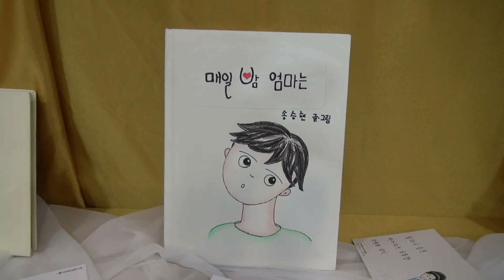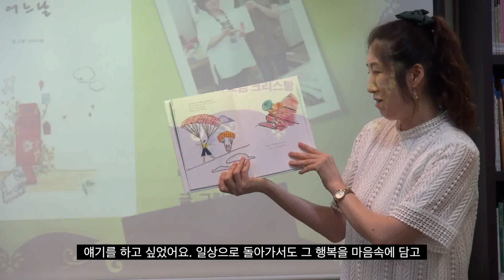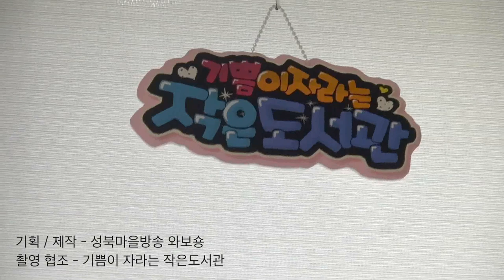[와보숑이 만난 풍경 38] 사부작사부작 나만의 그림책 만들기 작품 발표회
지난 7월 20일 종암동 기쁨이 자라는 작은도서관에서 있었던 "사부작사부작 나만의 그림책 만들기 작품발표회" 현장을 와보숑이 만난 풍경이 찾았습니다.

촬영 협조 : 기쁨이 자라는 작은도서관

# 여러분도 나만의 그림책을 만들어보세요
# 더운 폭염철은 시원한 도서관과 함께